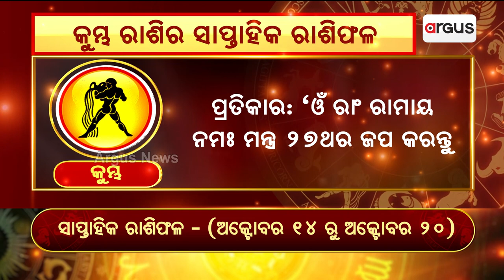Bhagya Bhabisyat || କୁମ୍ଭ ରାଶିର ସାପ୍ତାହିକ ରାଶିଫଳ